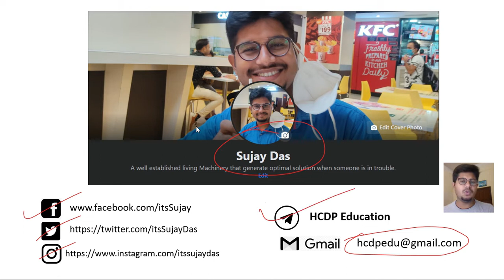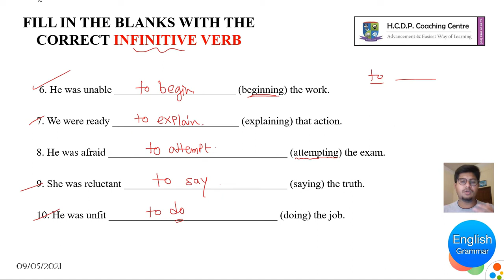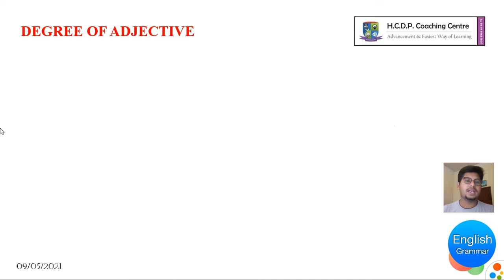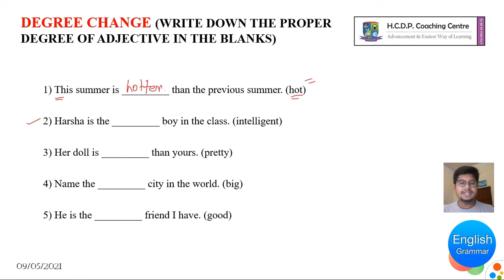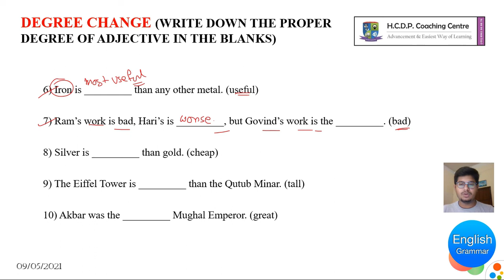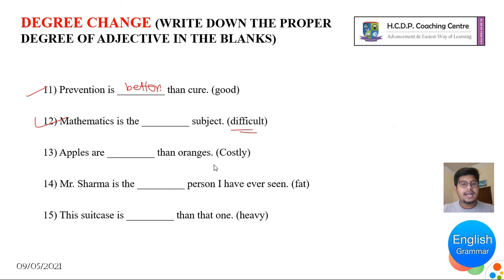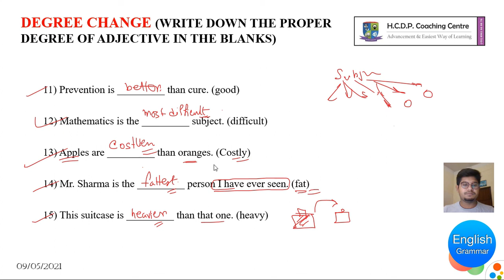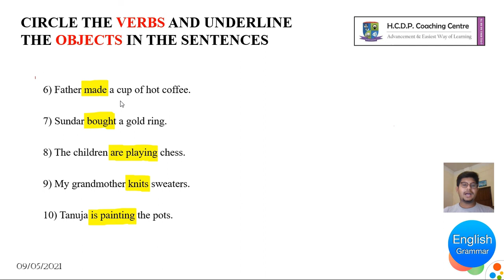Grammar Workshop | 09th May 2021 | Solution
Current Test page (pdf) for this video -

This Series will help to improve your English Grammar skill, will grow a deep knowledge base on the above topics mentioned in the thumbnails. Check out out telegram channel for the pdf of every single video on our channel @